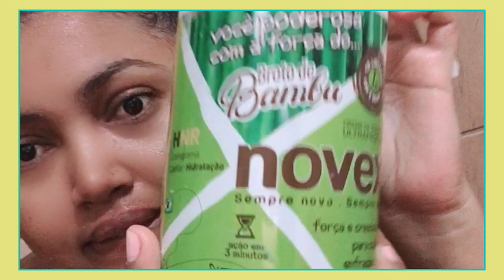NOVEX BROTO DE BAMBÚ LIBERADA - BAMBU NOVEX CRECIMIENTO DEL CABELLO @recuperandomisrizos​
Indicado para cabello con crecimiento lento, cabello fino, cabello débil, cabello quebradizo. Bambú para hacer crecer el pelo es un producto donde su ingrediente principal son brotes de bambu recomendado para cabello quebradizos sin fuerza y puedas obtener un crecimiento rápido con bambú.

Este es tratamiento sin sal, con el objetivo de fortalecer la hebra capilar y estimula el crecimiento de tu cabello, con alto poder de protección gracias al poder del bambú, combinado con queratina y vitamina E son la mezcla perfecta porque trabaja sobre el folículo capilar y estimula la circulación sanguínea.
NOVEX BROTO DE BAMBÚ LIBERADA - FORÇA E CRESCIMENTO - HIDRATAÇÃO
Aplicalo  despues del shampoo deja actuar los minutos y retiras.

*No olvides usar cremas novex según tus necesidades capilares mira este video antes de comprar una crema novex para que NO pierdas dinero comprando muchas cremas novex *

▶️ *¿Estás buscando otra reseña de Novex & Skala Brasil? *